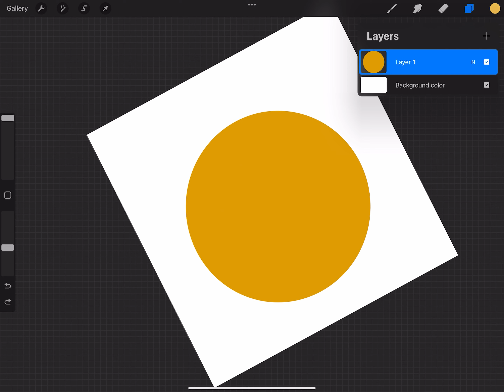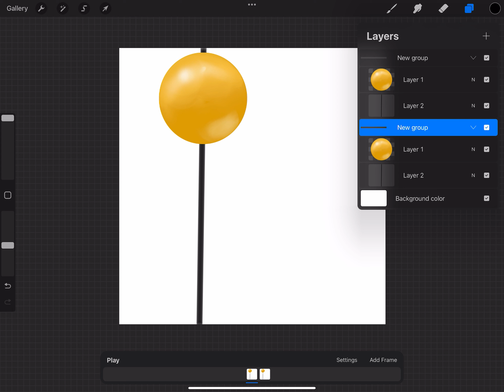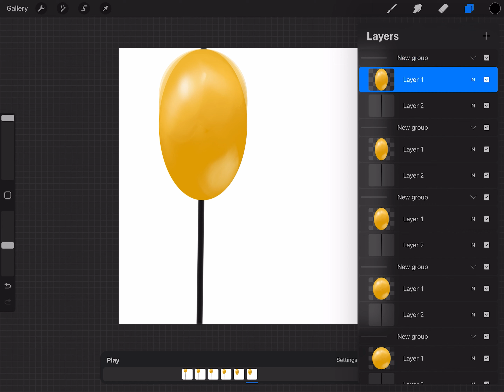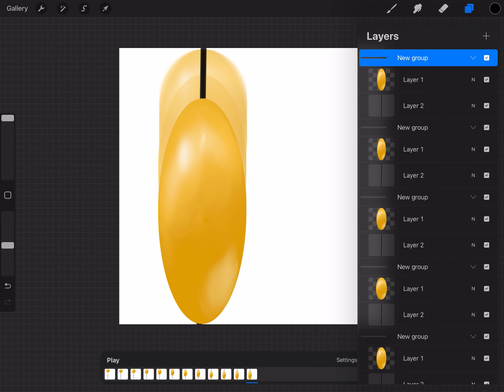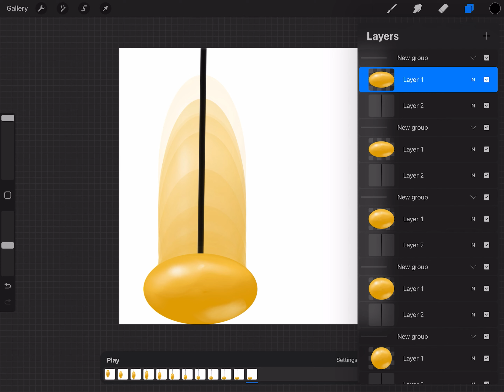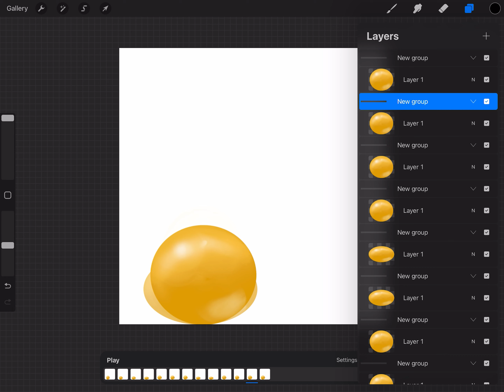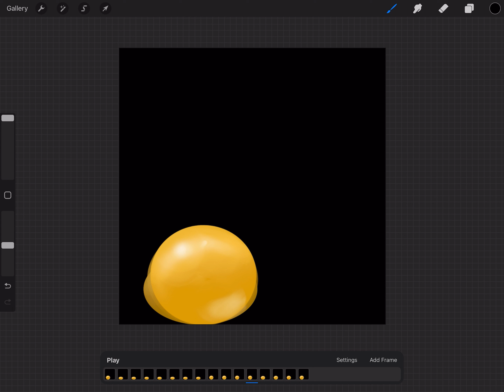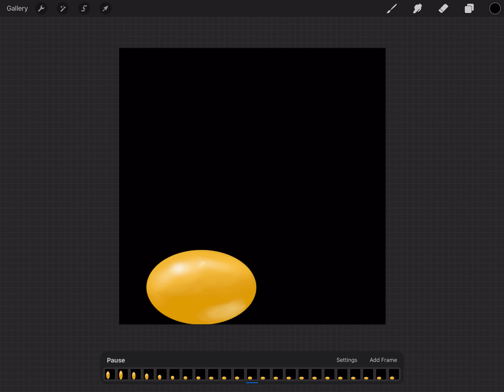HOW TO ANIMATE | A RELAXING ANIMATION | EXERCISE IN PROCREATE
In this tutorial, we will guide you through a relaxing animation exercise using the powerful digital art tool, Procreate. Whether you're a beginner or an experienced animator, this step-by-step guide will help you create a tranquil and mesmerizing animation.

In this video, we will demonstrate the process of bringing a serene scene to life through animation in Procreate. You'll learn how to set up your canvas, choose the right brushes, and utilize Procreate's animation features to create smooth and fluid motions.

Throughout the tutorial, we'll provide helpful tips and tricks to enhance your animation skills. From timing and easing to adding subtle details, we'll cover various techniques that will make your animations more captivating and engaging.

Not only will this exercise help you develop your animation skills, but it will also provide a relaxing and therapeutic experience. Animation can be a great way to express your creativity and find inner peace.

So grab your iPad, open up Procreate, and join us on this soothing animation journey. Whether you want to create calming nature scenes, gentle character movements, or any other serene animations, this tutorial will inspire you to explore your artistic potential.